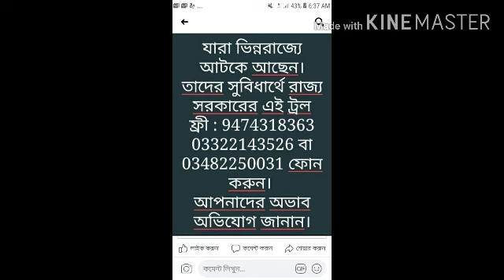PARATEACHER BARTA*PT,SSK-MSK,ITC,CIVIK*সবার দাবীই আদায় হবে।নিজেদের100% ফিট করতে হবে।করনা ঠেকাতেই হবে